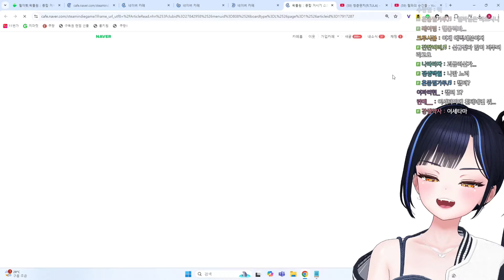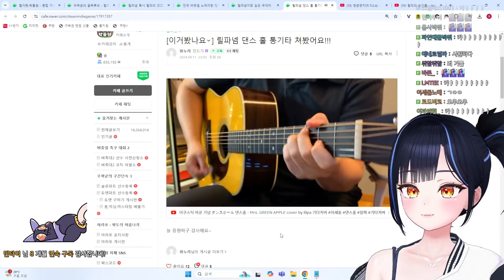댄스홀 어쿠스틱 커버 릴파넴 반응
따흐흑 왁물원 이파리분들이 좋아요 많이 눌러주셔서 상단에 고정되었더라구요!
덕분에 릴파넴이 봐주셔서 막 심장이 벌랑벌랑함
늘 봐주시는 분들 너무 감사드려요! 킹애~